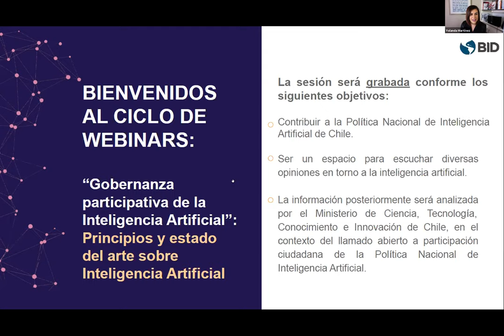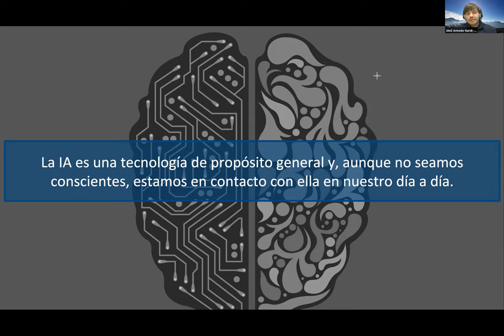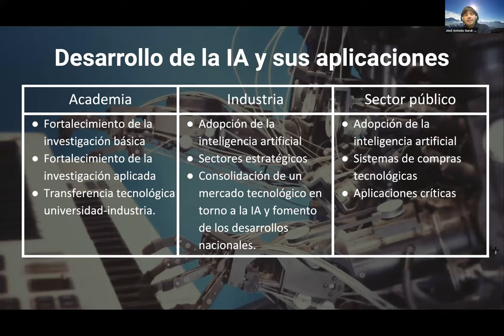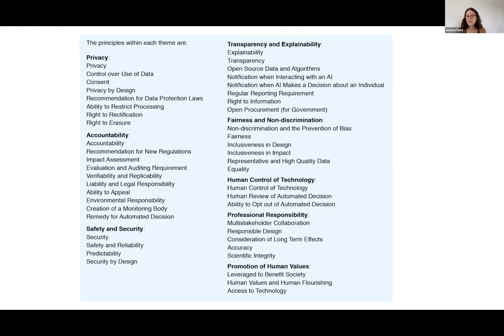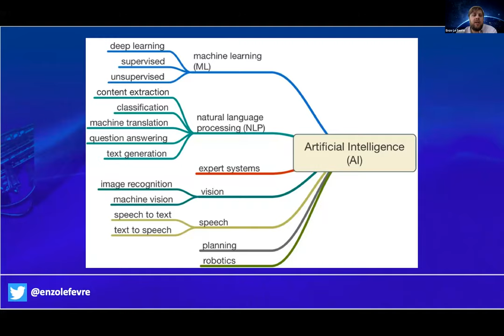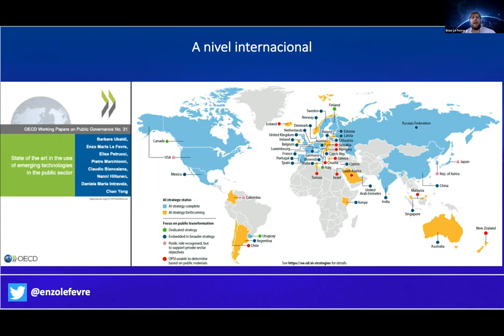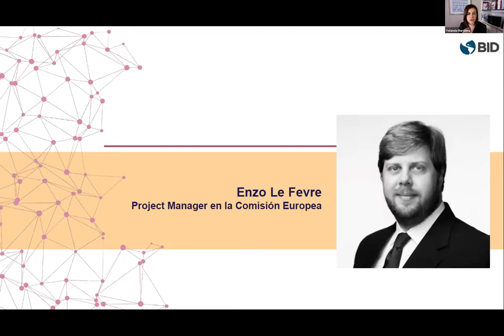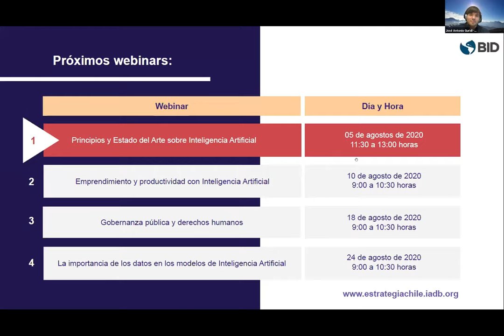Principios y estado del arte sobre Inteligencia Artificial